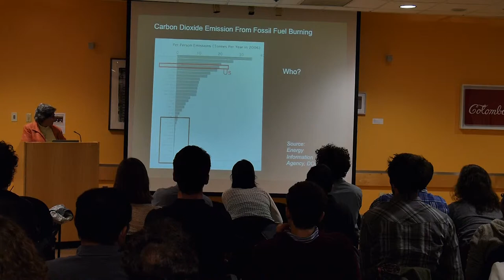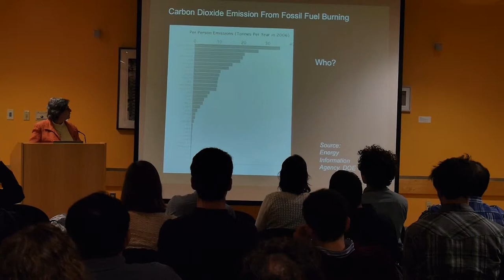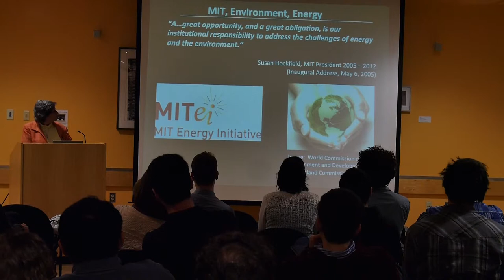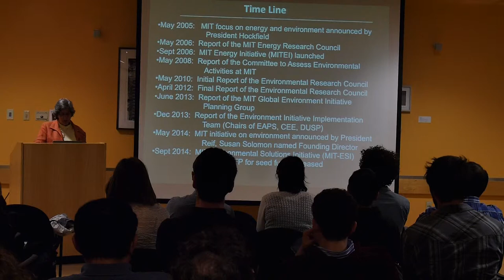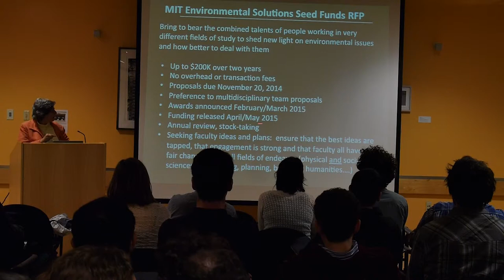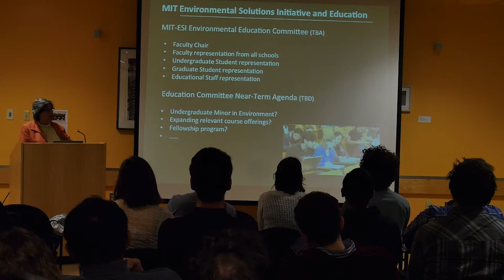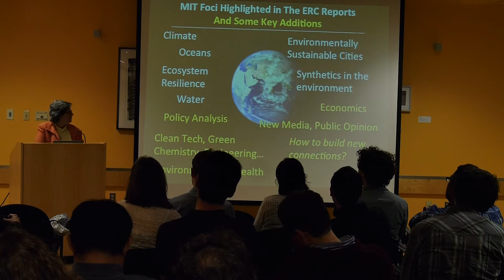[CoSI Lecture] Susan Solomon on Environmental Challenges no2